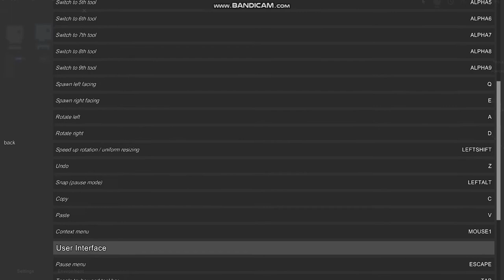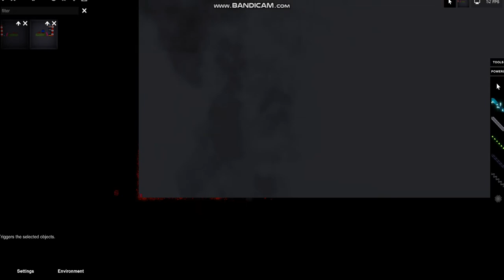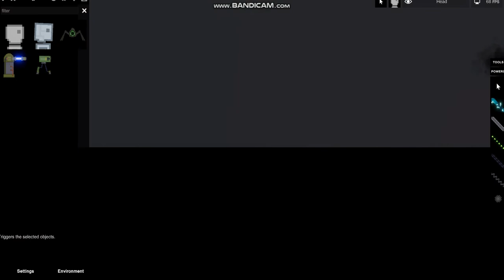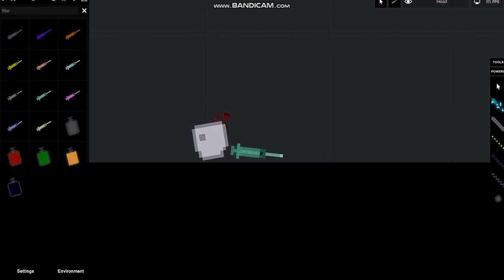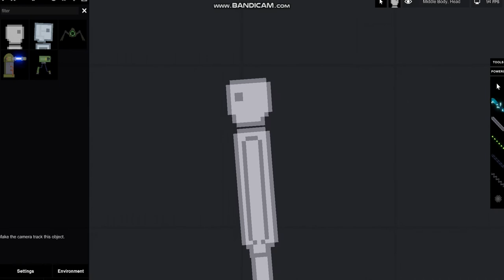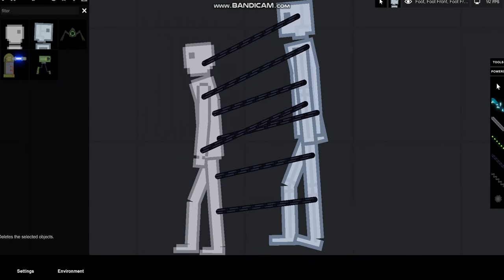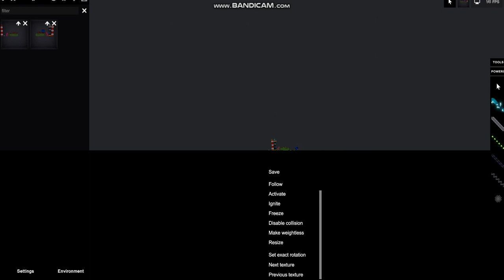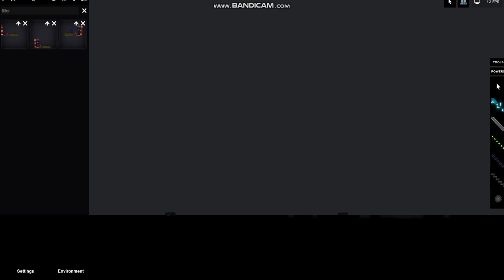P E P O L E  P L A Y G R O U N D